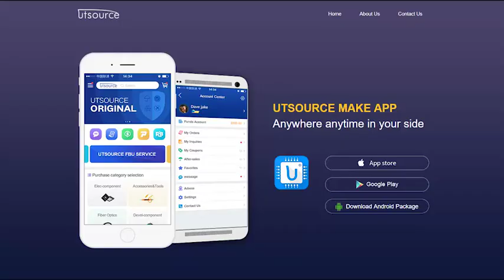SK55GARL065E IGBT Module, Utsource